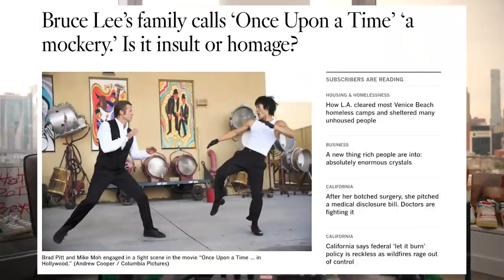Is HOLLYWOOD RUINING BRUCE LEE'S LEGACY?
Can Hollywood depict Bruce Lee however they want? Do we even know who Bruce Lee really is?

Please let me know if you like our podcast!

FOLLOW THE FUNG BROS.

CAMERA //
EDITOR //